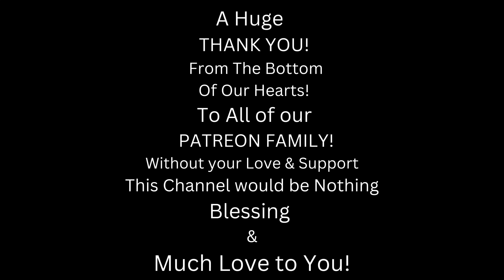Metal Dude*Musician (REACTION) - Jason Manns & Jensen Ackles - I'll Be Home for Christmas [HQ]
SHOW JASON MANNS & JENSEN ACKLES SOME LOVE!!! ❤️